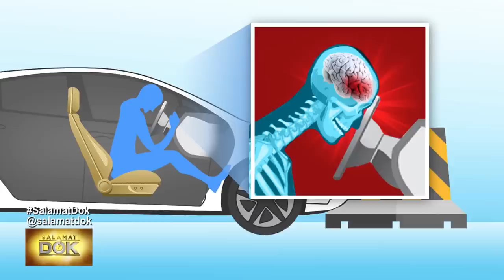Salamat Dok: Dr. Mark Sta. Maria expounds on comatose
Dr. Mark Sta. Maria defines consciousness, expounds on comatose, and distinguishes reversible from irreversible causes of comatose. He also discusses what happens when a person is in a state of comatose.